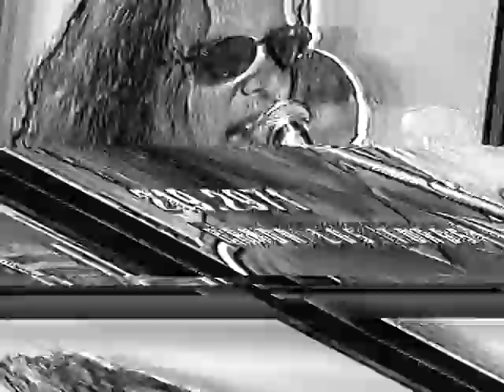Banda Los Toros no Programa Paulo Oliveira - Tv Manchete 1997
Los Toros, a banda de Rock Brega liderada pelo multi-instrumentista e produtor Herlon Robson canta no Programa Paulo Oliveira da TV Manchete local em 1997.